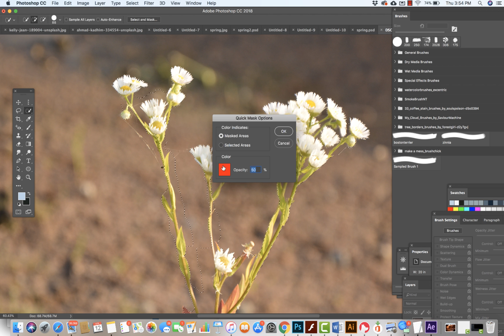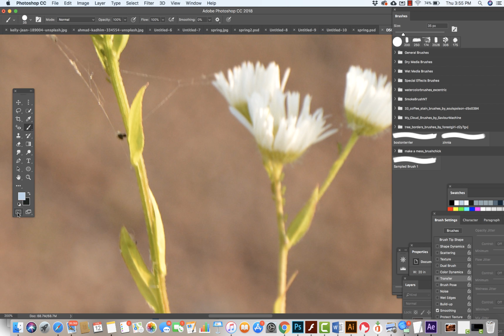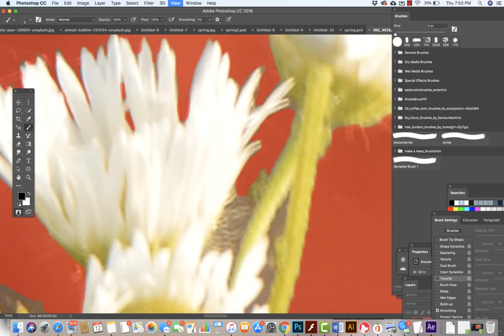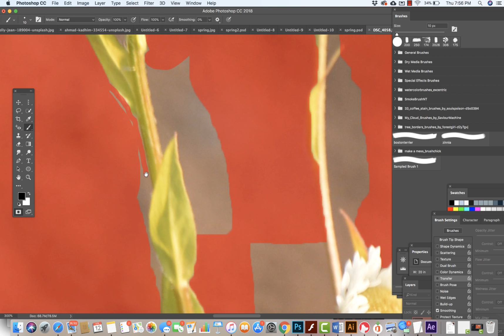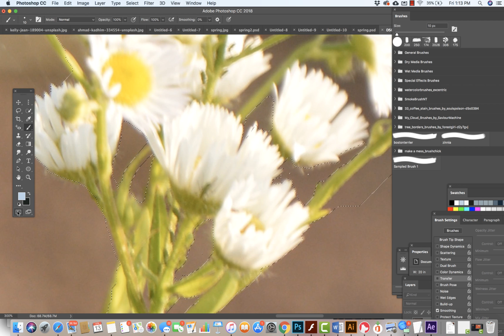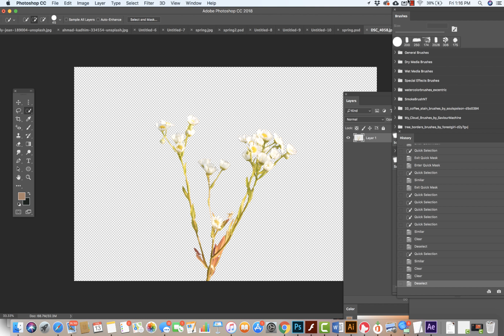Quick Mask in Photoshop CC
In this video I will show you how to make an exact selection through working with the Quick Mask in Photoshop CC.